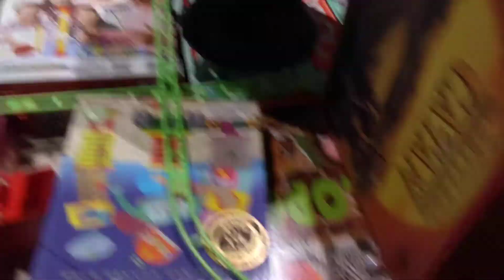Cool City Marble Run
Cool Marble run that I built. Enjoy!!